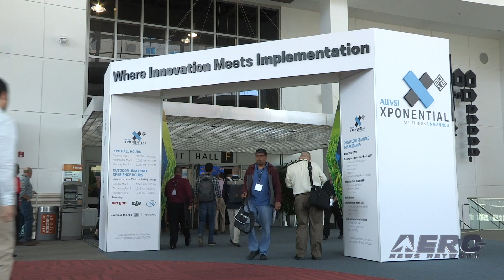Airborne-Unmanned 08.20.19: ROBOpilot First Flight, Amazon Petition, EHang Test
Also: Saildrone Circumnavigates Antarctica, Falcon Research Project, AUVSI Innovation Challenge, Drone Traffic Testing

The Air Force Research Laboratory and DZYNE Technologies successfully completed a two-hour initial flight of a revolutionary Robotic Pilot Unmanned Conversion Program called ROBOpilot Aug. 9 at Dugway Proving Ground in Utah. “Imagine being able to rapidly and affordably convert a general aviation aircraft, like a Cessna or Piper, into an unmanned aerial vehicle, having it fly a mission autonomously, and then returning it back to its original manned configuration,” said Dr. Alok Das, Senior Scientist with AFRL’s Center for Rapid Innovation. ROBOpilot interacts with an aircraft the same way as a human pilot would. Amazon has petitioned the FAA for a waiver from several current rules governing UAVs to allow the company to begin delivery services with its MK27 drone. Waivers requested by Amazon would, among other things, allow the aircraft to operate without a certificate of airworthiness and beyond visual line of sight (BVLOS). They further request that the aircraft be exempted from rules governing altitude, VFR fuel requirements and maintenance documentation. EHang has selected Guangzhou, China as its first urban air mobility (UAM) pilot city in the world to establish a low-altitude aviation transportation network that shuttles passengers and goods in a “safe, fast, environmentally friendly, cost-efficient and intelligent way.” Through the pilot program, EHang will help the Guangzhou government establish a command-and-control center to make sure that multiple AAVs flying at the same time in the city can remain in the air in a “safe and efficient manner,” and can respond to emergencies quickly. All this -- and MORE in today's episode of Airborne-Unmanned!!!

Airborne-Unmanned 08.20.19 is chock full of info in this Weekly News Episode, Tuesday, August 20th, 2019... Presented by Aero-TV veteran videographer and Airborne Hosts Sophie Hurlock and is supported by ANN CEO/Editor-In-Chief Jim Campbell, Chief Videographer Nathan Cremisino, and Aero-Journalist Tom Patton, this episode covers:

Air Force Research Laboratory Successfully Conducts First Flight Of ROBOpilot
Amazon Petitions FAA For Drone Delivery Waiver
EHang To Test Autonomous Aerial Vehicles In Guangzhou, China
Saildrone Becomes First Unmanned System To Circumnavigate Antarctica
Drone Rescue Systems GMBH Supports Falcon Research Project
Five Finalists Named To Compete In AUVSI Innovation Challenge
NASA Continues Drone Traffic Testing in Corpus Christi, Texas